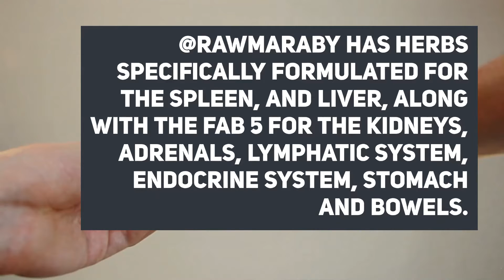low blood platelets...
What is a low blood platelet? When you have low blood platelets it means your blood will not clot when you get cut. This can be very dangerous. Here are a few natural remedies you can use to avoid having low blood platelets.

Having low blood platelets is a lymphatic issue. You develop lymphatic issues when your body is too acidic, rather than alkaline. This is when the acids aren’t being eliminated via the lymphatic system through the kidneys. Instead the acids are backed up inside you with nowhere to go.  Your lymphatic system is stagnant, meaning your cells aren’t able to flow which affects the spleen, the liver, as well as the bone marrow. This is what produces the platelets.

You must detox the acids out of your body with fruits and herbs. @rawmaraby has herbs specifically formulated for the spleen, and liver, along with the Fab 5 for the kidneys, adrenals, lymphatic system, endocrine system, stomach and bowels.

There is nothing wrong with going to the doctor and getting treatments, but it is only that…. A treatment; a band aid solution.

Detoxing is getting to the root cause of the issue and removing it. Try a detox today!